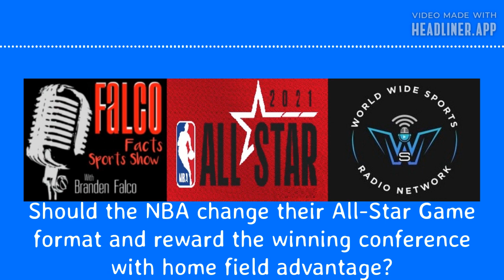Winner of the NBA All-Star Game gets home field advantage?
Should top athletes be weary of playing in All-Star Games because of injuries? Will athletes from struggling teams almost never play hard in All-Star Games no matter what the incentives? Should the NBA adopt the MLB All Star-Game's old format and give the winning conference home court advantage in the NBA Finals?